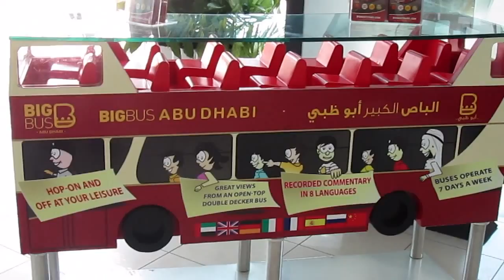Marina Mall Abu Dhabi